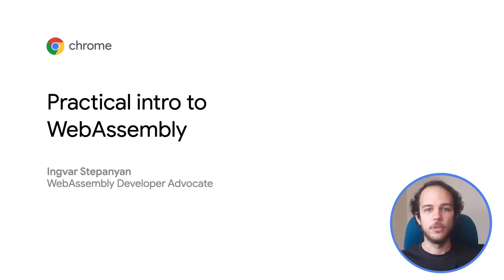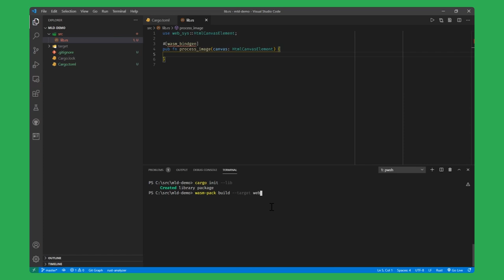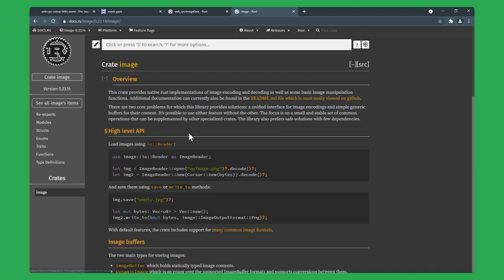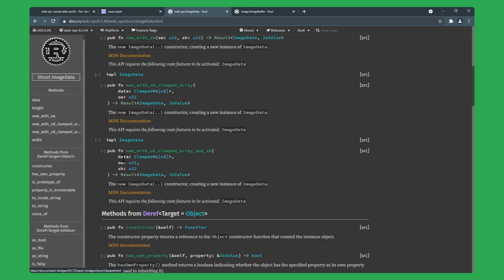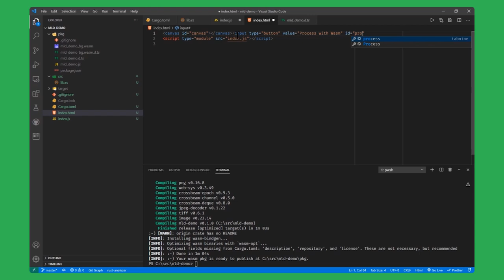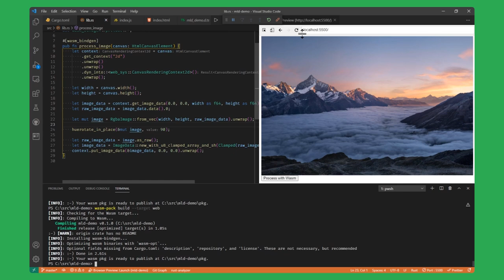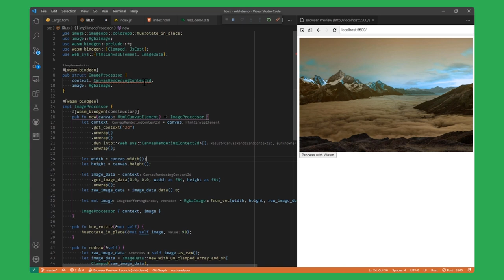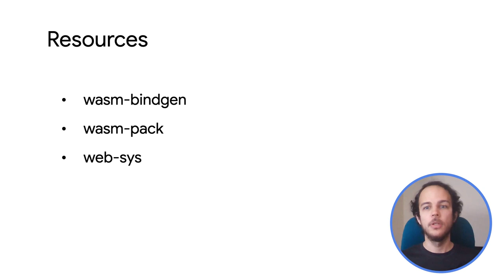Practical intro to WebAssembly (Ukrainian with English subtitles)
Learn how to get started with WebAssembly by compiling an existing library written in another language (Rust) and integrating it into a JavaScript Web app.